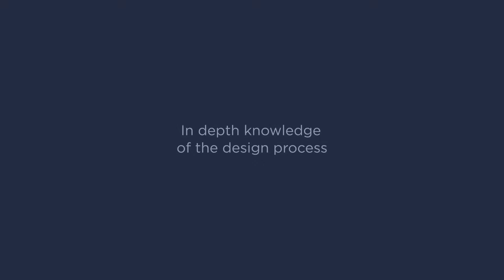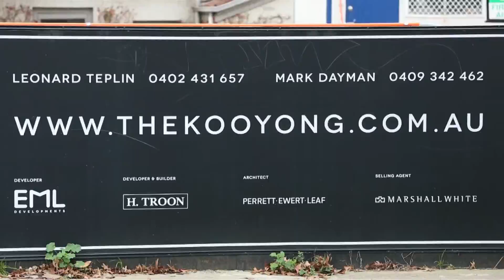Marshall White: Project Marketing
Marshall White
Project Marketing